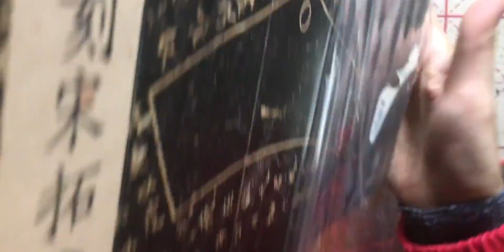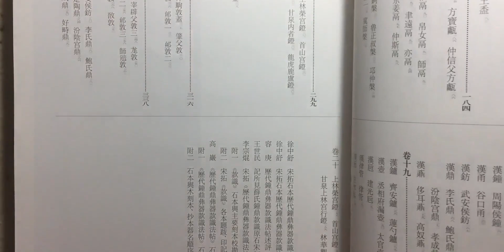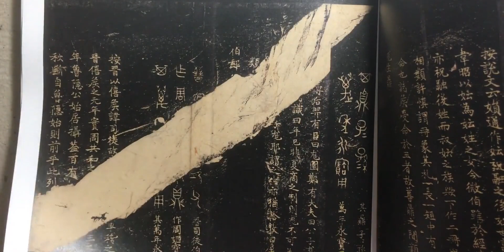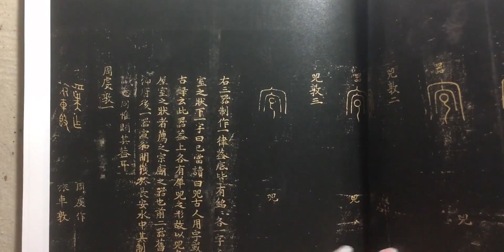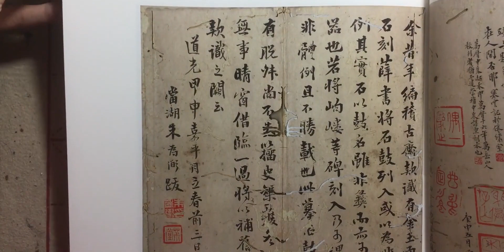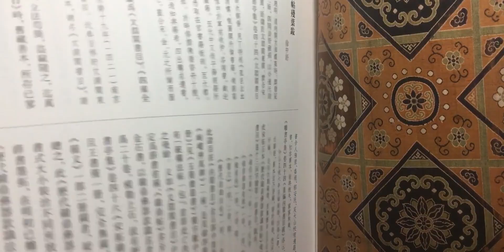宋刻宋拓《历代钟鼎彝器款识法帖》辑存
书法,手工,法帖,金文,石鼓文,拓片,打卡挑战